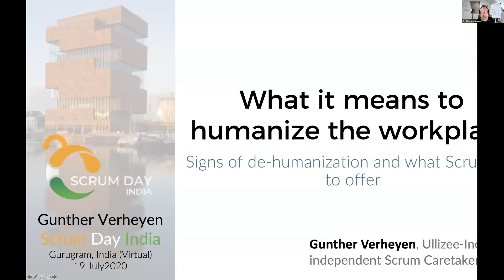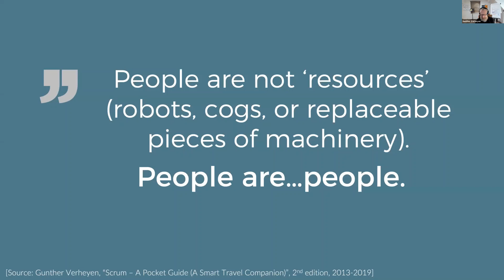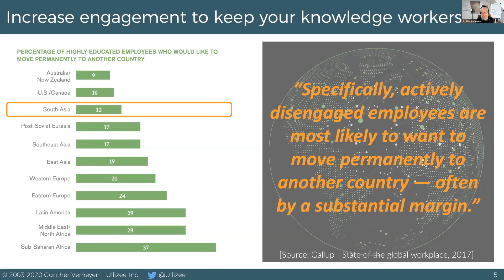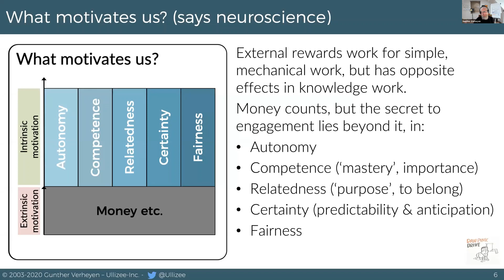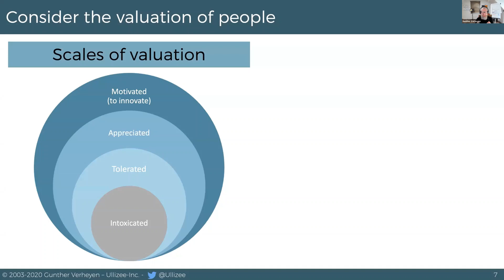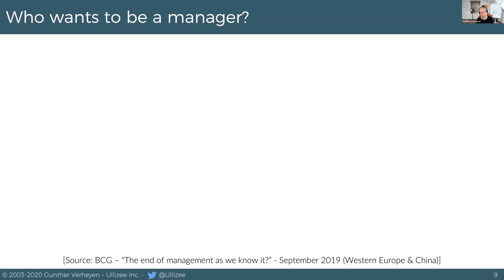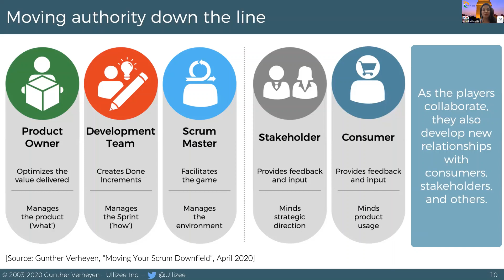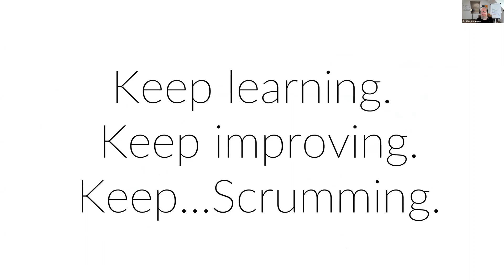Scrum Day India 2020 - Gunther Verheyen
Gunther calls himself an independent Scrum Caretaker on a journey of humanizing the workplace with Scrum. This is grounded in Gunther's belief and observation that Scrum has been great as a framework to help people develop better products. But how about Scrum's potential to create more humane workplaces, that offers more room for people to engage. Would that not lead to even better outcomes?